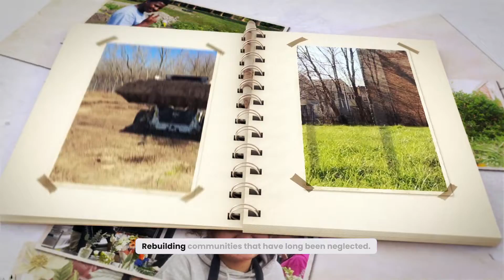Work At Southside Blooms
Southside Blooms, a 501c3 nonprofit organization that is building community based career tracks for at risk youth in the floral industry, is hiring! You can join this purpose driven work by applying today!